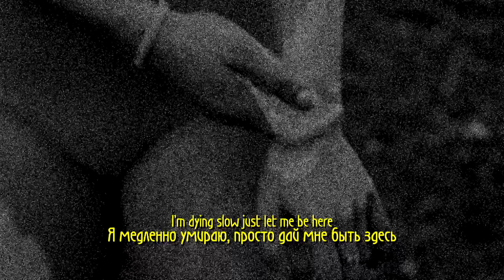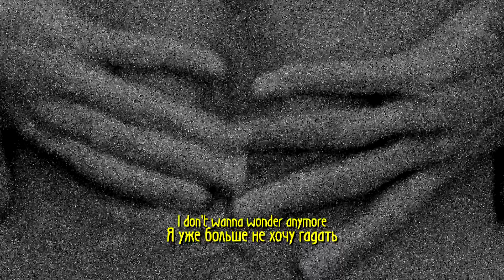SHRIMP - NO AIR, NOWHERE НА РУССКОМ + LYRICS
БЕЗДЕЛЬНИК